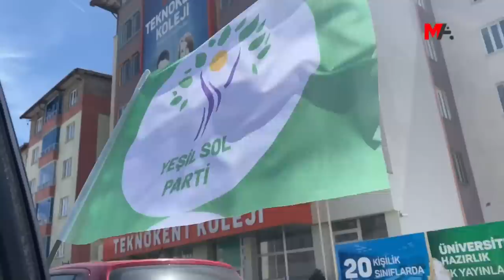ÇELÊ’DE YEŞİL SOL PARTİ SEÇİM BÜROSUNU AÇTI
Colemerg’in Çelê ilçesinde Yeşil Sol Parti ilçe seçim bürosu yüzlerce kişinin katılımıyla coşkuyla açılışı yapıldı. Açılış öncesi Yeşil Sol Parti Colemêrg milletvekili adayları yüzlerce kişi tarafından karşılanarak, “Oylar Namustur, namus satılmaz” ve “AKP gidecek demokrasi gelecek”sloganlarıyla ilçe seçim bürosuna doğru yürüşe geçti.